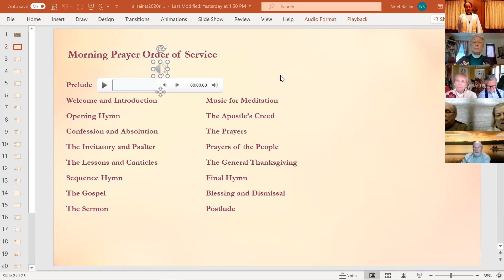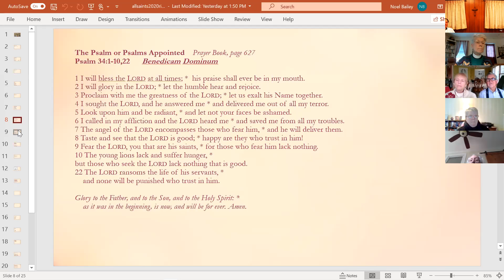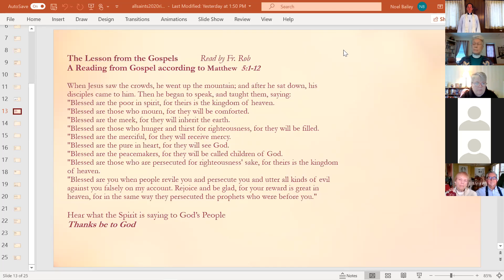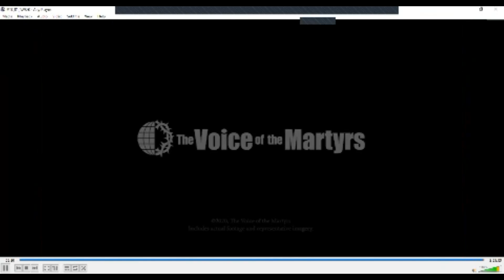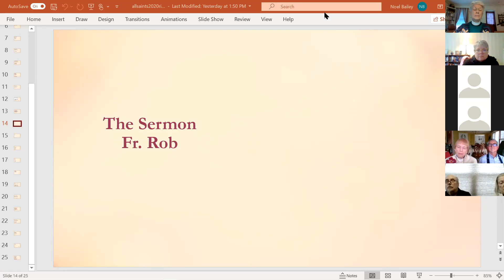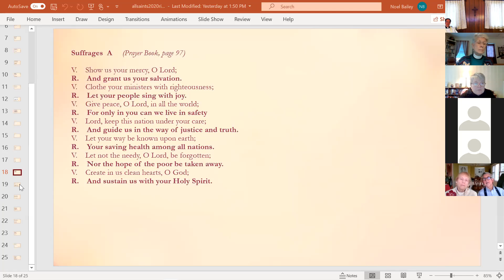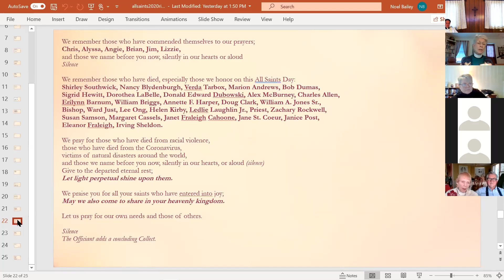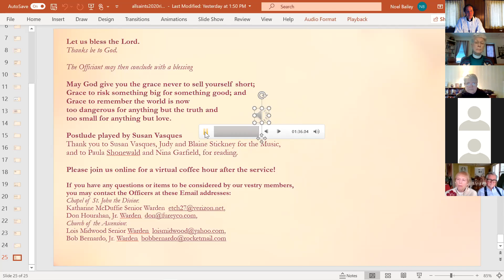All Saint's Day Morning Prayer Rite 2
A service of Morning Prayer Rite 2 (Episcopal Church) for All Saint's Day 2020 and observing the International Day of Prayer for Persecuted Christians. Rev. Noel Bailey officiating, Fr. Rob Travis preaching (Gospel and Sermon 18:08-37:45)